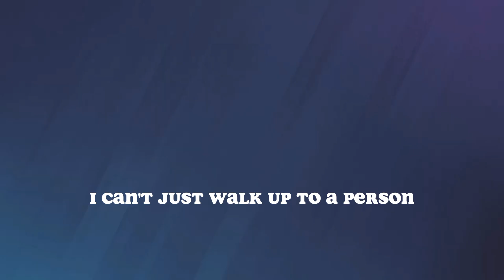random clips for dumb taste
a lot of these were supposed to be regular videos but i couldn't get enough to record so i just grabbed these the power washer will have more soon